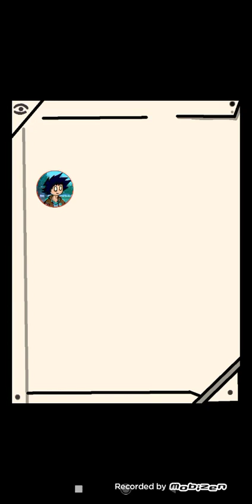industrias CÓDIGO (condenados)